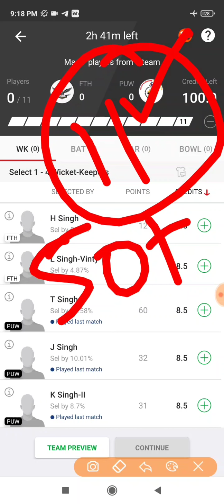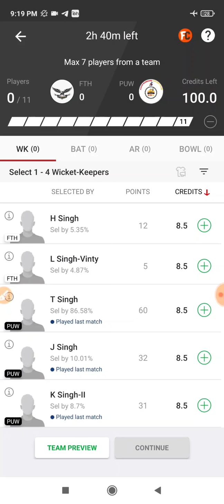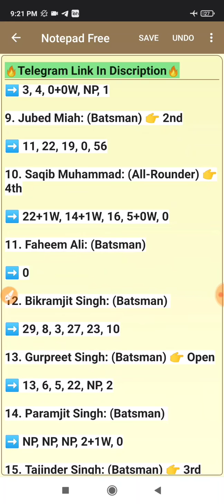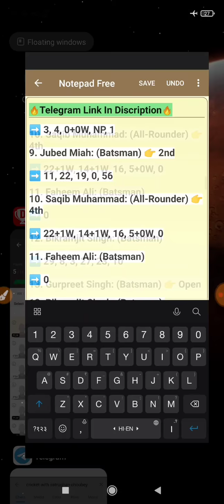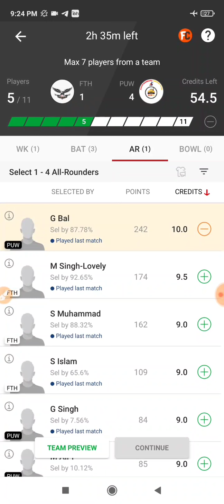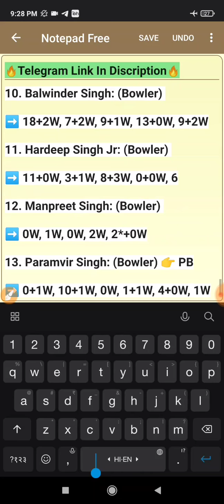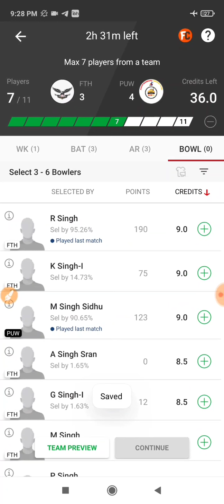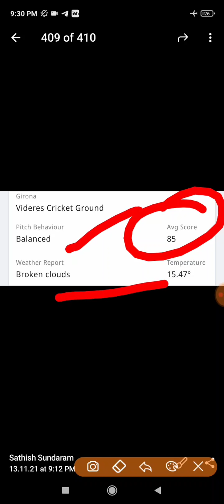FTH vs PUW Dream 11, 26th T10, Fateh vs Punjab Warriors, FanCode ECS T10 Barcelona 2021, FTH vs PUW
Fateh vs Punjab Warriors 26th T10 Dream 11 Prediction, Fateh vs Punjab Warriors 26th T10 Match Dream 11 Prediction,  FTH vs PUW 26th T10 Dream 11 Prediction, FTH vs PUW 26th T10 Match Dream 11 Prediction, FanCode ECS T10 Barcelona 2021

Fateh vs Punjab Warriors 26th T10 Match Dream 11 Prediction
Fateh vs Punjab Warriors 26th T10 Match Dream 11 Prediction Today Match
Fateh vs Punjab Warriors 26th T10 Dream 11 Prediction
Fateh vs Punjab Warriors 26th T10 Dream 11 Prediction Today
FTH vs PUW 26th T10 Dream 11 Prediction
FTH vs PUW 26th T10 Dream 11 Prediction Today Match
FTH vs PUW 26th T10 Dream 11
FTH vs PUW 26th T10 Match Dream 11 Prediction
FTH vs PUW 26th Match Dream 11 Prediction Today Match
FTH vs PUW 26th Dream 11
FTH vs PUW
Fateh vs Punjab Warriors Dream 11
Fateh vs Punjab Warriors